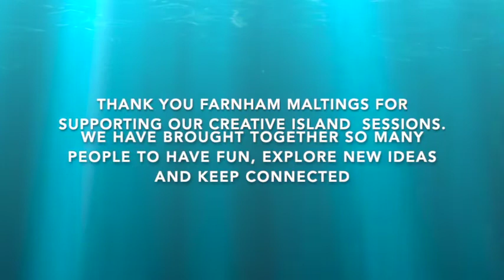The Creative Islands Online Project 2020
A celebration of the Bloomin' Arts online project created in response to a necessity to keep everybody connected and active during the Coronavirus 2020.  We held sessions in dance, drama, art and voice; adapting our physical methods for the virtual world. The Theatre Company are continuing their online adaption of The Tempest by William Shakespeare available for viewing soon.
Thank you to The Farnham Maltings - Making Theatre for Extraordinary Times for the funding that made it possible.